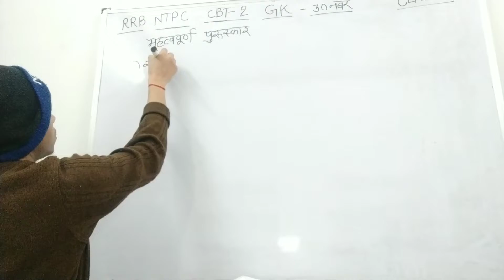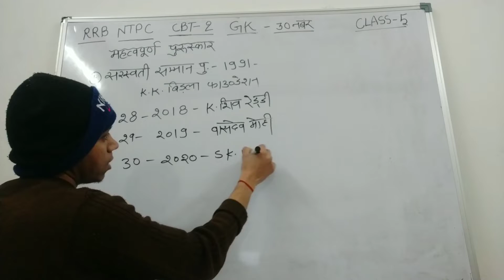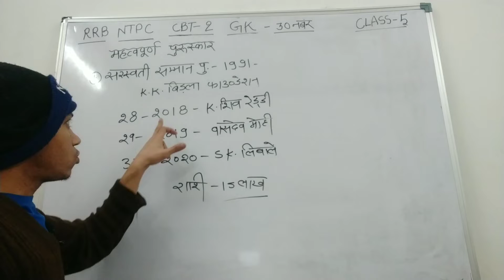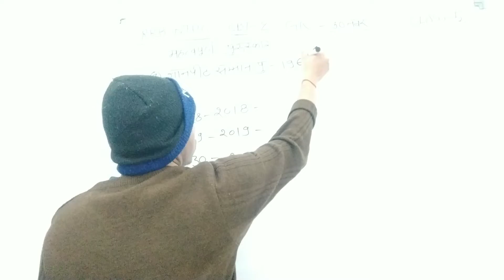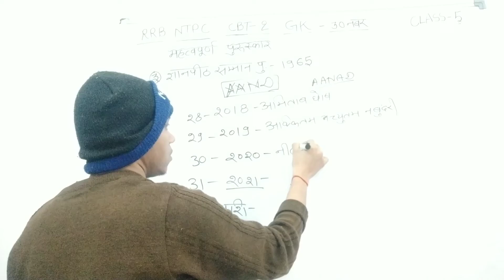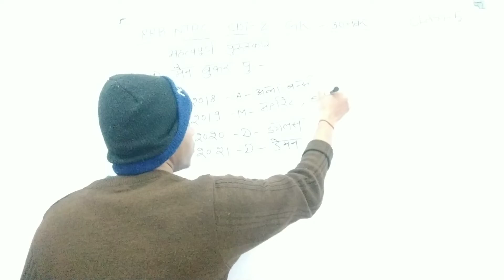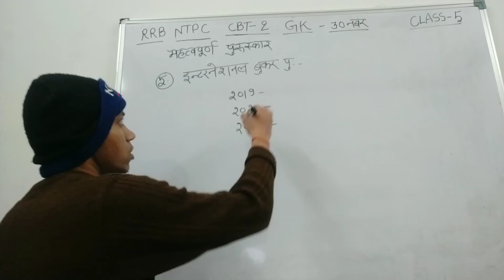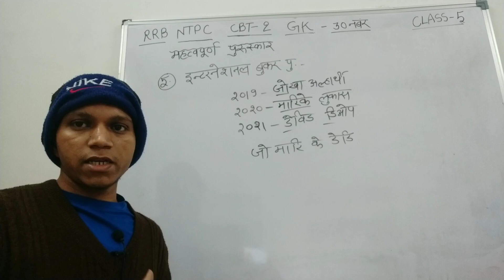RRB NTPC CBT-2 II RRB में आने वाले Questions II महत्वपूर्ण पुरुस्कार part -1 II By Amit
This video is preparation for railway exams, Important awards.